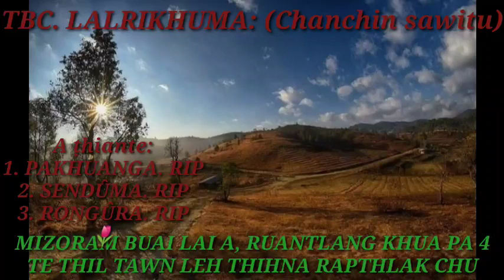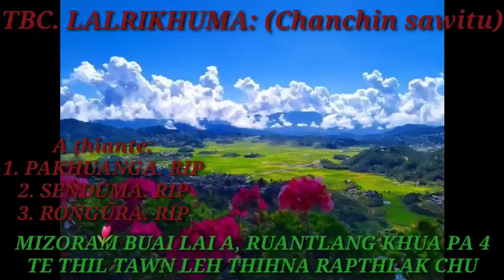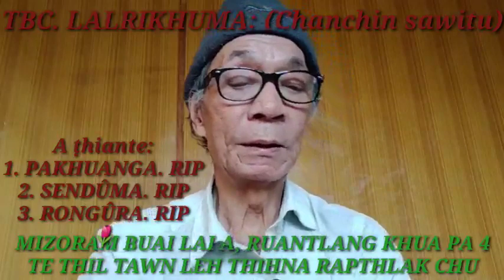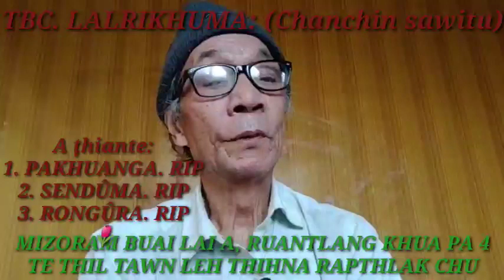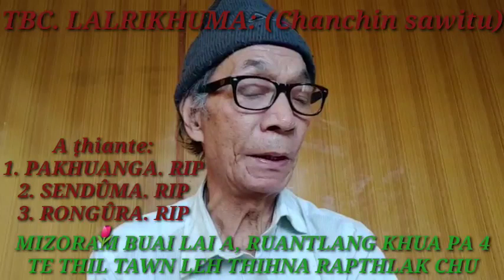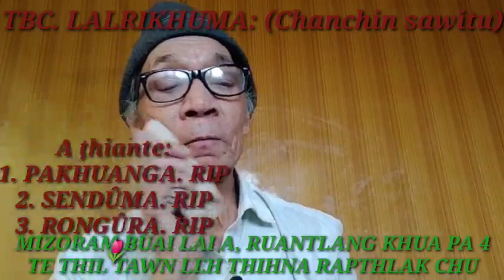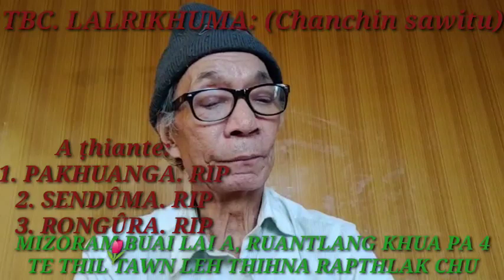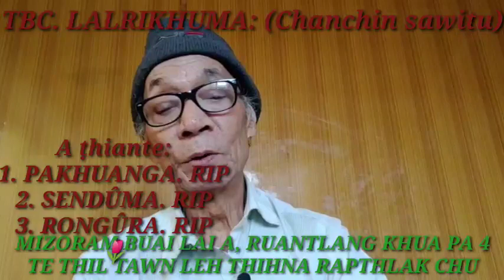Rambuai lai-2|| Khawkhawm hlim,1971 a Ruantlang khaw mi pa 4 te man leh mi 3te thih dan rapthlâk chu